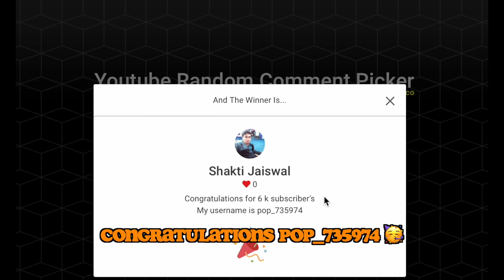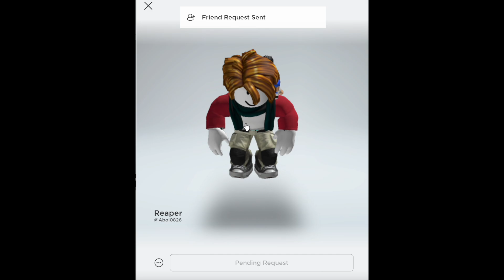3 WINNER 🥳 2000 JADE EACH💪🏼 WEAPON FIGHTING SIMULATOR ROBLOX PAPTAB